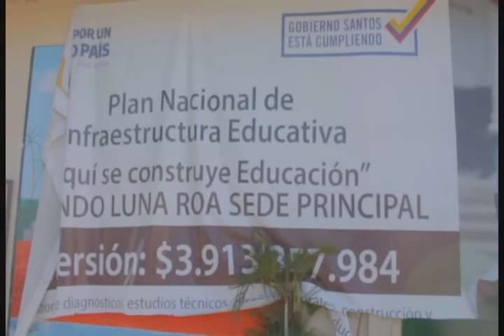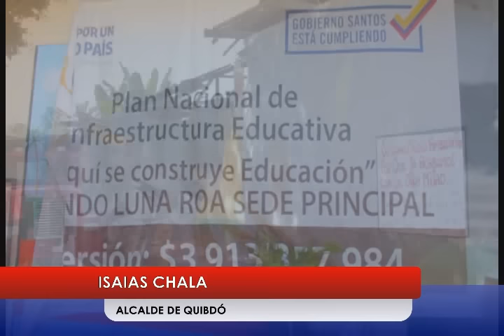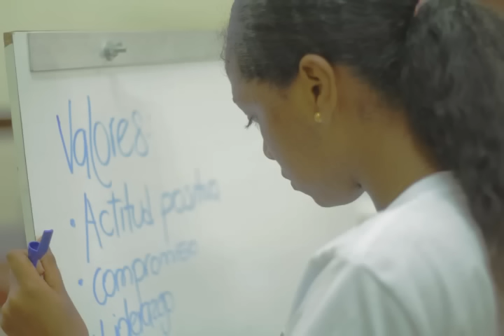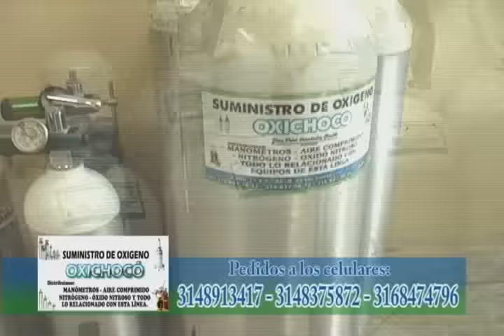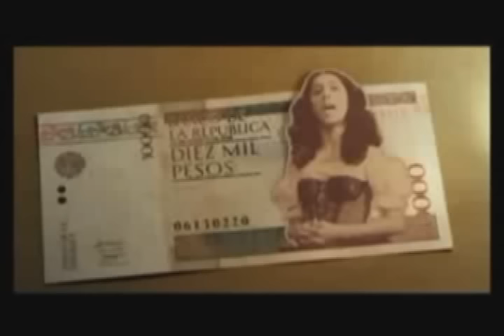RTV NOTICIAS DEL CHOCO, EMISIÓN DEL 15 DE JULIO DE 2016- BLOQUE 3